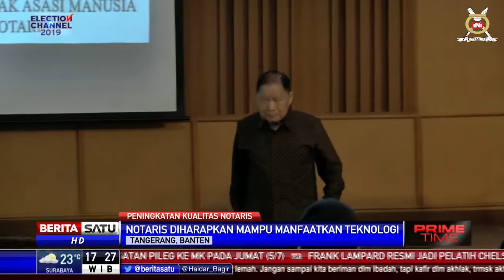Wujudkan Pemerataan Kualitas Notaris, UPH Gelar Seminar Kenotariatan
Notaris Indonesia kini didorong untuk mampu menguasai teknologi dan informasi di era industri 4.0. Penguasaan IT ini diharapkan mampu meningkatkan pelayanan dan profesionalisme para notaris.